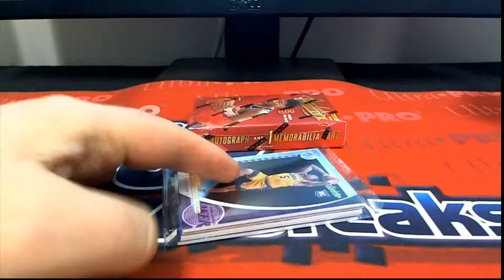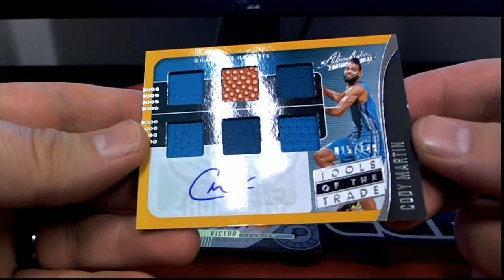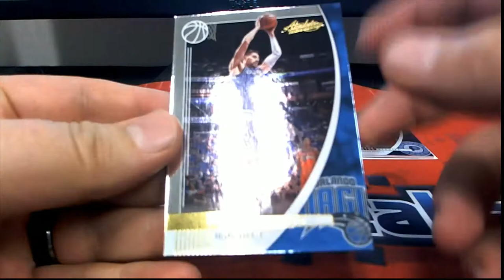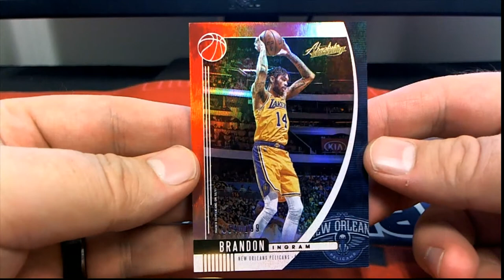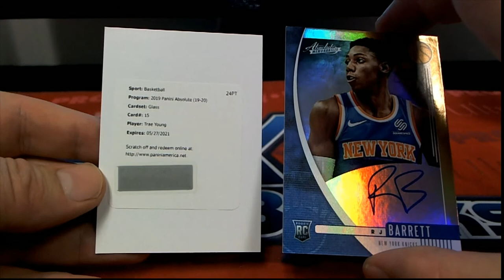2019 20 Panini Absolute Memorabilia Basketball Hobby Box ID 1920ABSBSK305